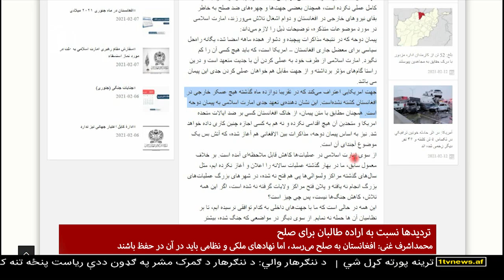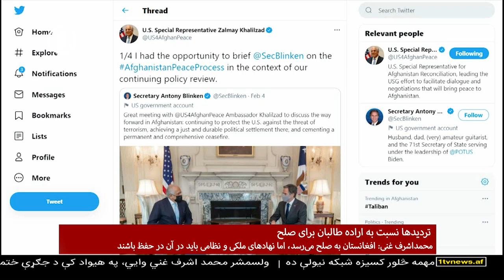Afghanistan Dari News 14.02.2021 خبرهای شامگاهی افغانستان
خبرهای شام‌گاهی افغانستان از تلویزیون یک - یکشنبه، ۲۶ دلو ۱۳۹۹